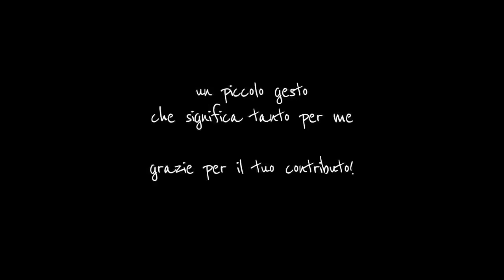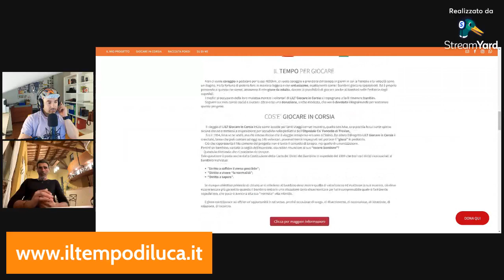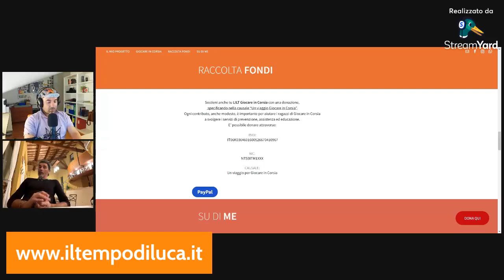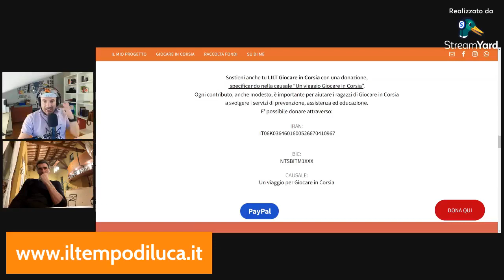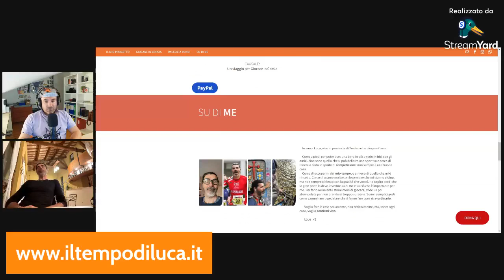Luca FAVARO: i miei 4000 km in bicicletta per LILT GIOCARE in Corsia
Luca ha voglia di giocare con la sua bicicletta e per i sui 50 anni ha deciso di intraprendere un viaggio.

Un viaggio lungo 4 mila chilometri, partendo da Treviso con direzione la città spagnola di Cadice, oltre le colonne d'Ercole di Gibilterra.

E' partito il giorno di Pasqua, domenica 17 aprile, con un unico scopo: raccogliere fondi a sostegno della "Lilt - Giocare in corsia" per permettere ai piccoli pazienti ricoverati in ospedale di non rinunciare all'essere bambini.

CAPITOLI
01:00 Intro di benvenuto
02:17 Luca e la bicicletta
06:43 Come è nato il progetto
23:30 Lilt Giocare in corsia
40:30 Il viaggio e la durata
52:48 Contatti
1:05:20 Titoli di coda

📬 luca[at]lucamares.it